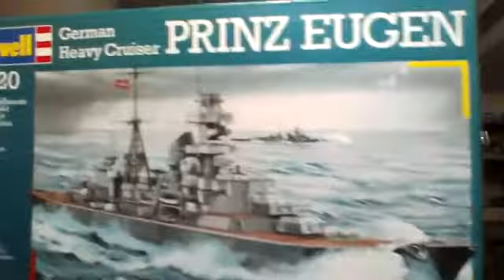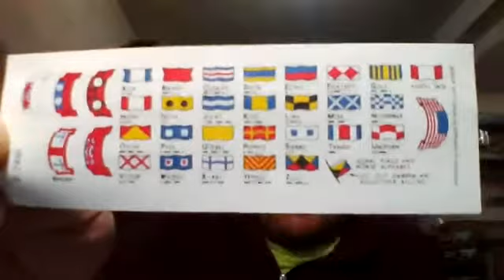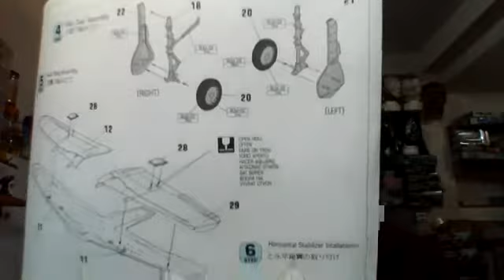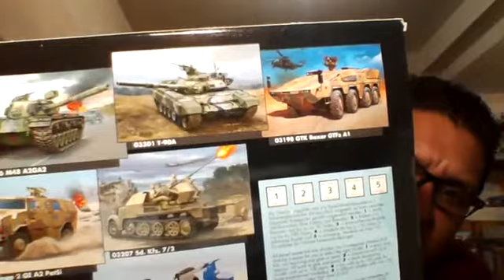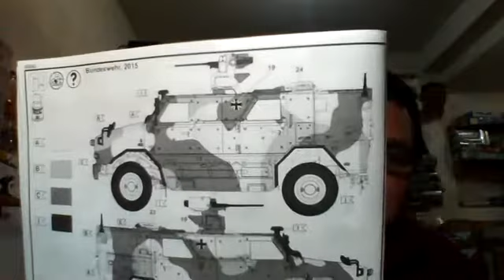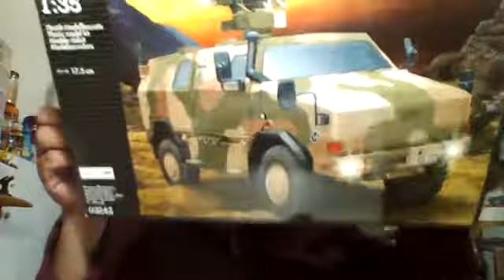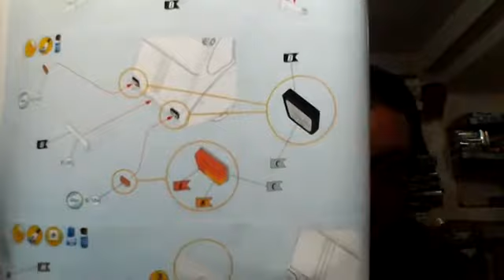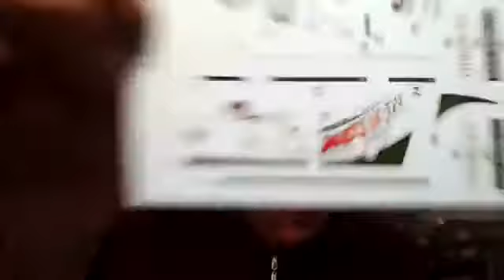PURO MODELISMO CAP 10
1/35 REVELL DINGO
1/720 PRINCE EUGEN
1/72 KP FW-190 D9 RUDEL
1/24 REVELL CITROEN 2CV SAUSS ENTE